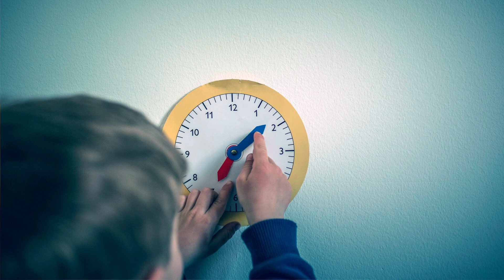L’outil GÉNIAL pour apaiser le départ à l'ÉCOLE chaque matin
👉 Téléchargez le GUIDE gratuit des 7 clés pour une relation harmonieuse avec son enfant

Vous aimeriez éviter le RUSH stressant du matin ? On le connait bien ce moment fatidique où la tension monte : après avoir répété 10 fois à notre enfant de se préparer pour sortir, nous avons notre manteau sur le dos alors que lui est encore en... pyjama (ou presque) 😅

Si cela vous parle, cette vidéo devrait vous intéresser !

J'ai trouvé l'outil absolument GÉNIAL (et tellement simple !) pour APAISER vos départs de la maison chaque matin.

Ça a changé notre quotidien !

Cet outil, vous l'avez très certainement déjà chez vous. Il faut juste penser à l'utiliser de cette manière-là...

Je ne fais pas durer le suspense plus longtemps : je vous laisse découvrir ce fameux outil (promis, ce n'est pas une baguette magique) dans cette nouvelle vidéo.

Vous pourrez l'utiliser dès demain (ou dès la rentrée). 😉

Cyrielle 🍀

Je suis Cyrielle.
J’accompagne depuis 2016 les parents vers une parentalité plus sereine & joyeuse, grâce à la pédagogie Montessori et à une approche bienveillante de la relation parent-enfant.

Je suis formée Montessori (AMI) et maman de 2 garçons : Léo né en 2015 & Gaël né 2018 ❤️

🔔 Cliquez sur la cloche sur l’écran principal de la chaîne pour ne pas louper les nouvelles vidéos !

👉 Recevez par email (gratuitement) 16 activités de Vie Pratique Montessori en vidéo

Cyrielle